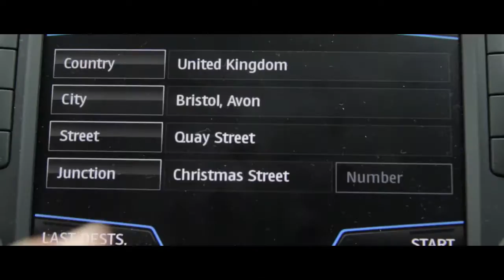George and Larry Lamb's Hidden Gem Road Trip in the New SEAT Ibiza (Part 1)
We recently joined George and Larry Lamb on a road trip of the UK in the New SEAT Ibiza. Their first leg took them from Bristol to Oxford, stopping off to take in the beautiful scenery on the way, as well as putting the Eco TSi engine, Full Link technology and updated interior to the test.